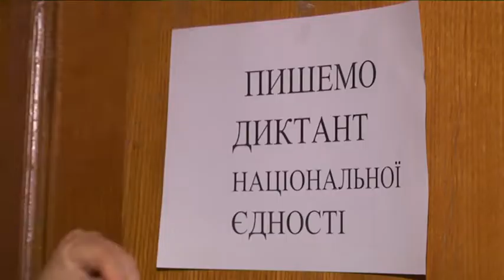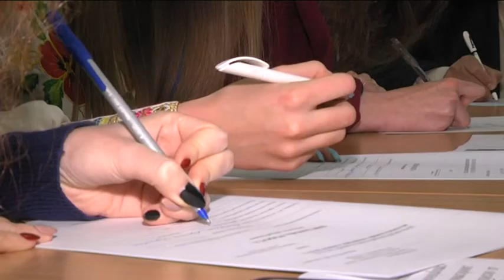Викладачі та проректори — знов за партою. У Дніпрі писали радіодиктант